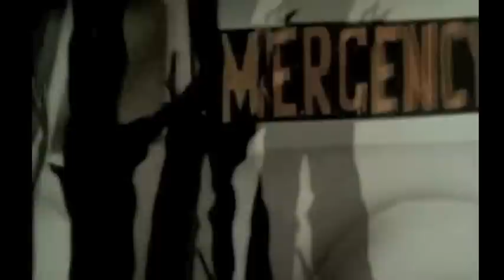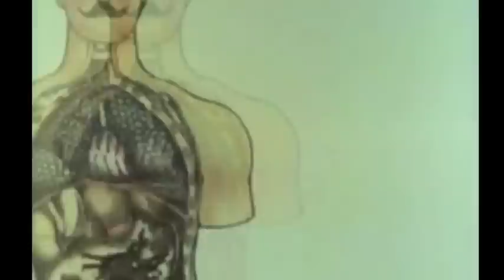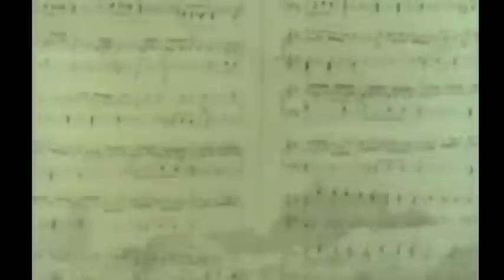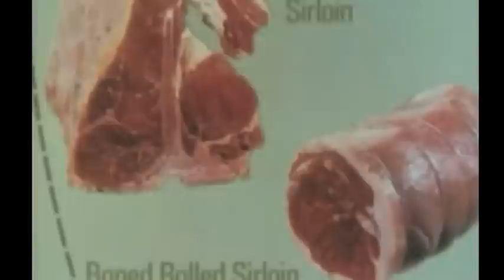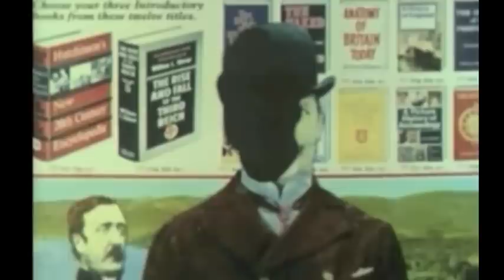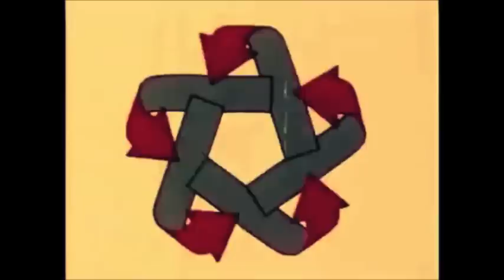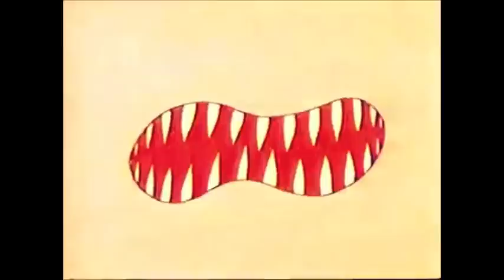Sasha "giving it up" Kiss FM Feb 93 - features short Digweed mix (2h 53m)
This is the first time Sasha hosted the "giving it up" show on kiss fm in Feb 93.  He then went on to do every week in October of 93.

Track listing:

1. Keiichi Suzuki - Satellite Serenade (Transasianexpress mix)
2. Eagles Pray - Reverse the Silence
3. Eden - Do U Feel For Me (Dark Forest mix)
4. Spooky - Schmoo (Steppin Razor mix)
5. Moon Child - V.O.A.T
6. Virtualmismo - Mismo Plastico (Virtual Mismo mix)
7. Virtualmismo - Mismo Plastico (original)
8. Helicopter - On Ya Way
9. Blood Runs Dry - All Of Your Mind
10. Soul Odyssey - Rapture
11. Fishbone Beat - Always (Martini Beat mix)
12. Robin S - Show Me Love
13. Fluke - Slide (pdf mix)
14. Funk Machine - Lets Get This Party Started (Party mix)
15. Fluke - Slide
16. Hysterix - Talk To Me (Sasha full on mix)
17. Disco Evangelists - De Nero (Spacelight Remix)
18. LA Factory - Synth Problem
19. E-lustrious - Giving You No Rest (In The End Mix)
20. Alexander O'Neal - Love Makes No Sense (Brothers In Rhythm dub)
21. CJ Bolland - Mantra
22. Exoterix - Void
23. Alphanex - Planet Hoskins
24. La Camorra - Oki-Dokey
25. Doi-oing - Bosh!
26. Talizman - Only You
27. Golden Girls - Kinectic (Frank De Wulf mix)
28. Barbarella - My Name Is Barbarella
29. Spicelab - Quicksand
30. 69 - Ladies and Gentlemen
31. Bedrock - For What You Deam Of
32. Theme music from The Shining - Sasha introduces Digweed...
Digweed mix...
32. Emojonal - Silence of Water
33. Solar Plexus - Dr Thirsty (Quff mix)
34. Ramirez - La Musika Tremenda (DJ Ricci mix)

Fractal visuals by teamfreshstatic